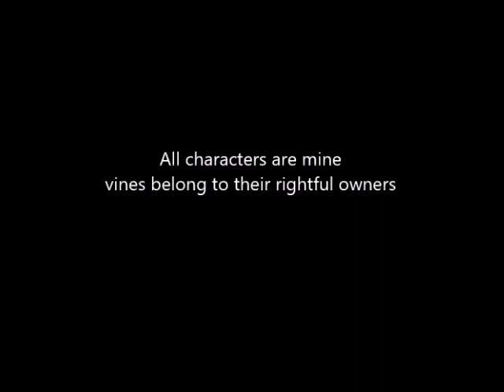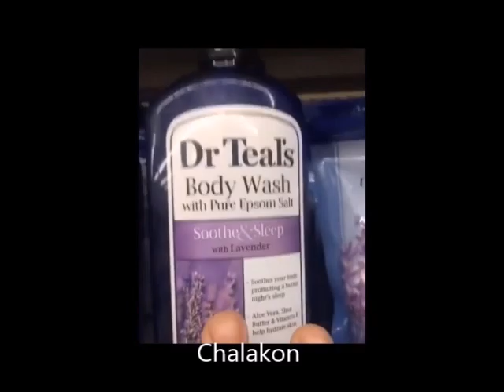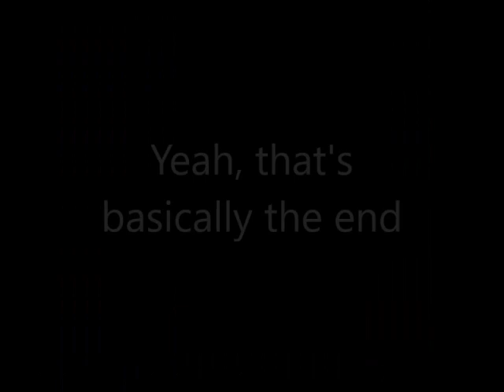badly made oc vine thingy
sorry for making this, i honestly just wanted to
characters mentioned in the vine texts are mine, and yes; i used movie maker instead of some more high profile thingy, that's mainly because we don't really have other movie maker apps